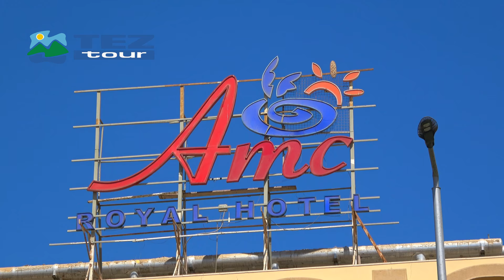AMC Royal Hurghada 4K TEZ tour